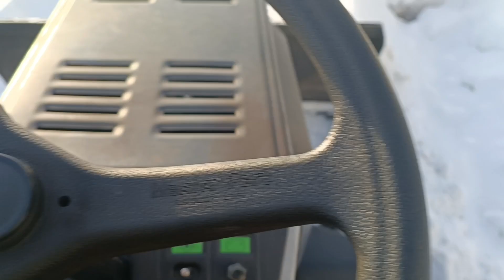Чищу снег минитрактором КМЗ-012